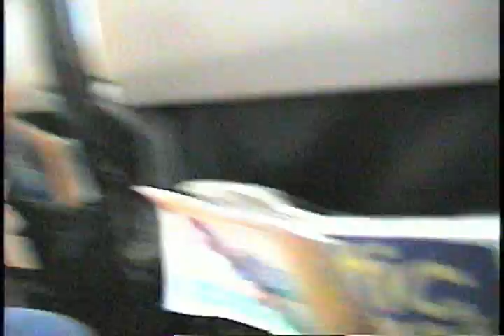Delta Connection, ATR-72 | Hilton Head Island to Atlanta (full flight).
Delta Connection flight Flight 4531 from Hilton Head Island (HHH) to Atlanta (KATL) on board an ATR-72, registration N633AS. July 8th, 2007.

Testing my new capture device, filmed with a Sharp 8mm camcorder. Sorry for the lot of cuts during the video, my camera was old back then and the battery life wasn't the best, I was trying to save battery since I had 3 flights on the same day and I wanted to leave battery to catch them all on tape.